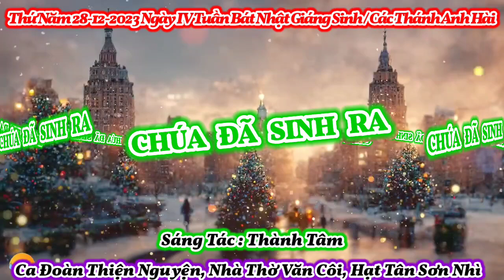(TN) Chúa Đã Sinh Ra (Alleluia. Chúa đã sinh ra, Alleluia...) - Lm. Thành Tâm